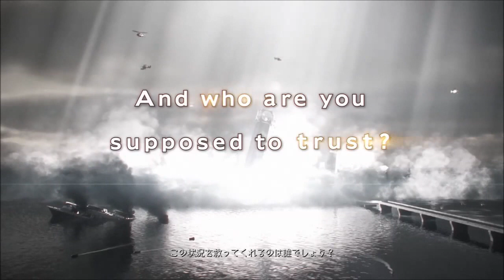♯1【PS4版 日本語吹き替え】バイオハザード リベレーションズ2 実況 【血まみれオジサンにモテモテ流刑地大冒険】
大好きなバイオシリーズの新作をやっと遊べる！
バイオシリーズファンにも評価が高かったリベレーションの２を遊んでいきます。
ガンガンバトルしていく方向性なんですが、舐めてるとあっという間に死ぬバランス感が良いです。

【blog】こちらでゲームレビューをしてます！